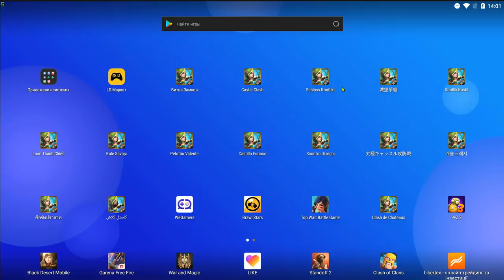ХАЛЯВЫ БОЛЬШЕ НЕ БУДЕТ?! \ НОВЫЕ КАСТРО-СУНДУКИ \ БИТВА ЗАМКОВ \ CASTLE CLASH